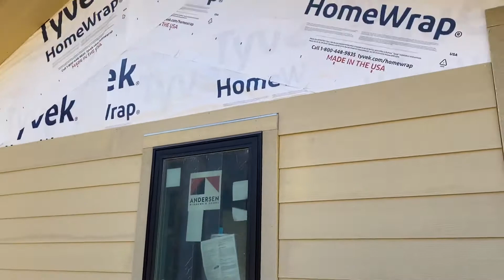More Hardie plank siding installed